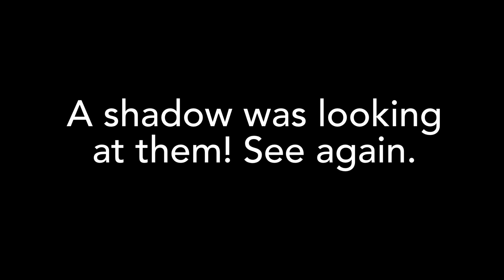Sam and Colby missed this at Washoe Club